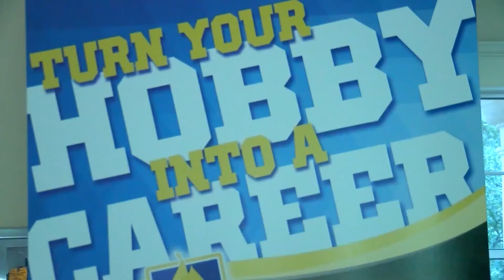Students at Southern Arkansas University bring Esports gaming hub to campus